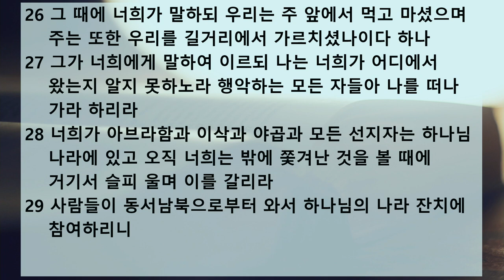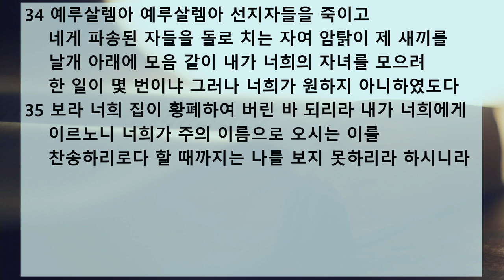새벽 예배 설교 | 2020.12.19 | 제 삼일에 완전하여 지리라 | 누가복음 13장 22~35절 | 이찬규 목사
제 삼일에 완전하여 지리라 (누가복음 13장 22~35절)